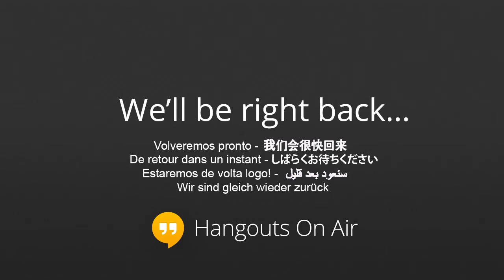Depth Perception 19.10.2013